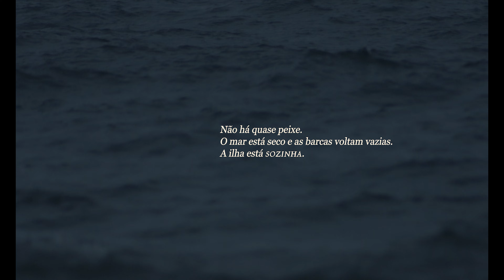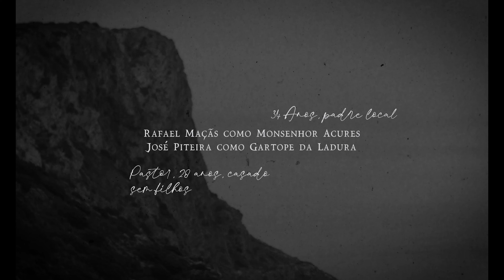A MALDIÇÃO DE RABO DE PEIXE (Curta-Metragem) 2023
A necessidade aguça o desespero.

Em Junho de 2001, "Baboso", o pária da pitoresca Rabo de Peixe encontra um carregamento de um misterioso pó branco. Mas a descoberta de Baboso rapidamente chama a atenção do resto da ilha...

Com:
Duarte Henriques
Marcos Bilro
Martim Arinto
Bruno Teixeira
Marta Henriques
Beatriz Soeiro
Cátia Fonseca
e
Rafael Maçãs
Ricardo Mouro
Joana Neves
Ana Perdigão
e José Piteira